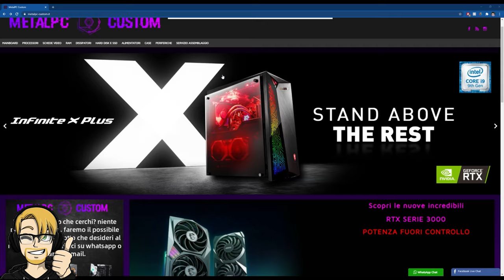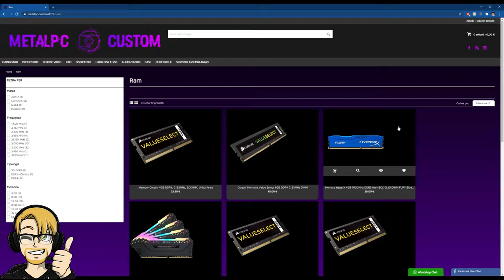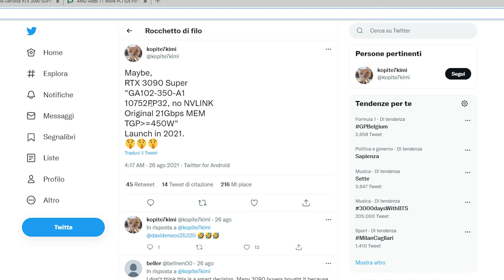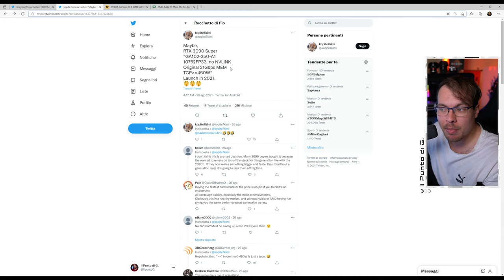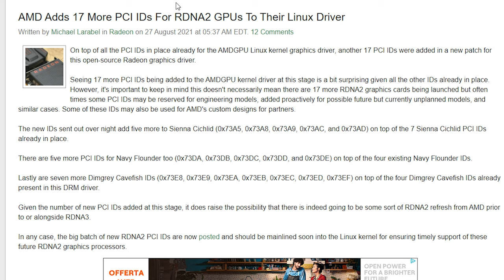RTX 3090 SUPER in arrivo! Tutta colpa di AMD però...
Pc principale:
32 GB RAM DDR4 3600 MHz
SSD m.2 Samsung 970 EVO PLUS
2 x SSD Samsung 860 EVO
2 x SSD Samsung 860 QVO

MATERIALE VIDEO

1.671K Views - Mar 5, 2024
76% . 7.62K/10K